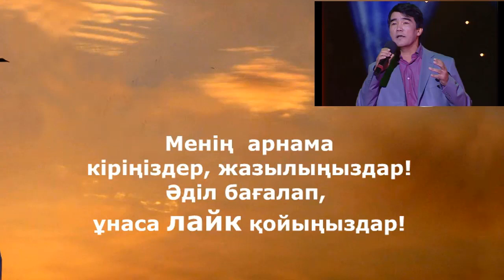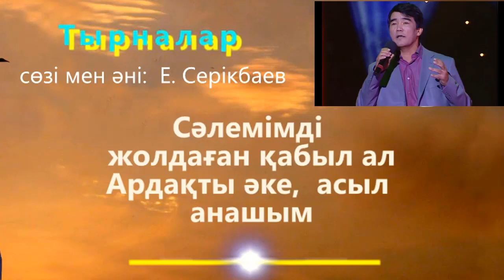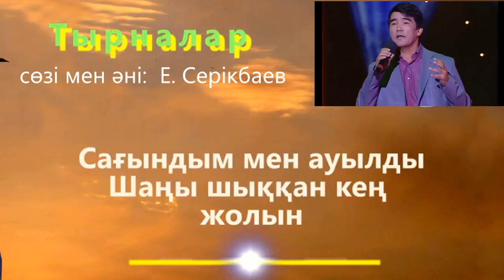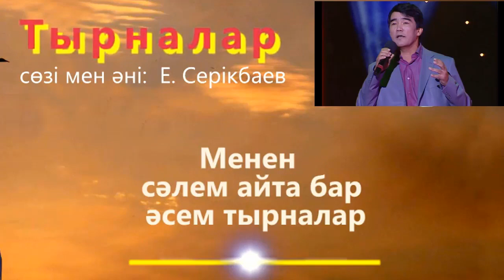Тырналар караоке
«Тырналар»Ержан Серикбаев

ТАНЫС МАГАН ДАЛАМНЫН
ЖУСАН ИІСІ ОЗЕН СЫЛДЫРЫ
ӘНГЕ БОЛЕП АСПАНДЫ БАРАДЫ
БИР ТОП ТЫРНАЛАР УНИ

ҚАЙЫРМАСЫ;
тОП БОП УШКАН ТЫРНАЛАР ТЫРНА ТЫРНАЛАР
ТУЫП ОСКЕН ЖЕРИМЕ ҚАНАТ ҚАГЫНДАР
САГЫНДЫМ МЕН АУЫЛДЫ
ЖАНЫ ШЫККАН КЕН ЖОЛЫН
ЖАЛАН АЯК ЖАРЫСКАН БАЛА КЕЗИМДИ
УЙ ЖАНЫНДА ЖАН АНАМ
КОРШИ КУРДАС ДОС ЖАРАН
МЕНЕН САЛЕМ АЙТА БАР АСЕМ ТЫРНАЛАР

КЕЗИП АРМАН ДАЛАСЫН
КАНАТ КАГЫП УШЫП БАРАСЫН
САЛЕМИМДИ ЖОЛДАГАН КАБЫЛ АЛ
АРДАКТЫ АКЕ АСЫЛ АНАШЫМ

ҚАЙЫРМАСЫ:

САГЫНДЫМ МЕН АУЫЛДЫ
МЕНЕН САЛЕМ АЙТА БАР АСЕМ ТЫРНА